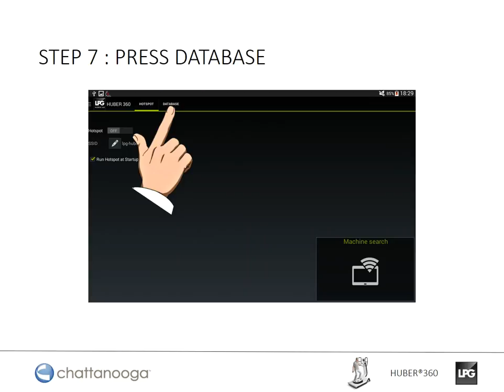19 HOW TO IMPORT A DATA BASE